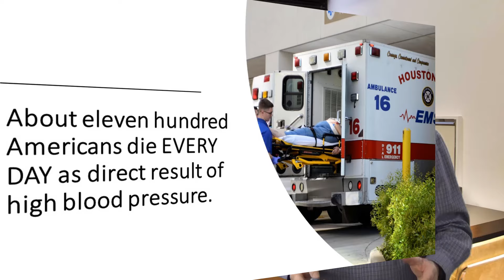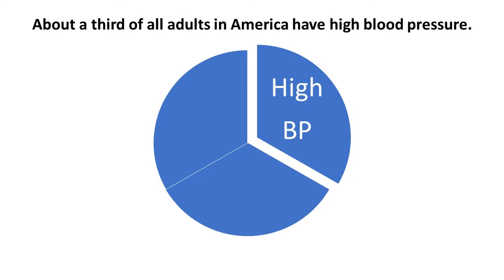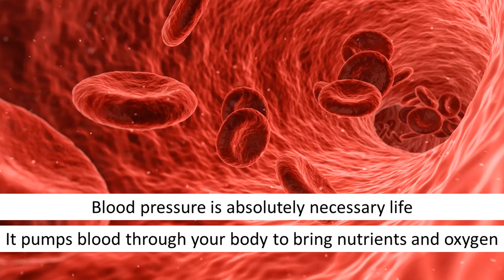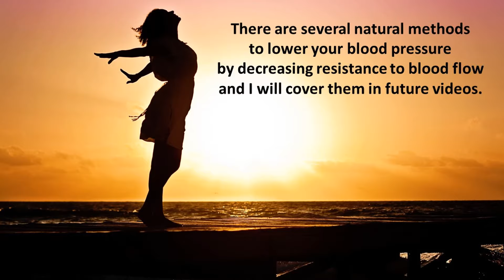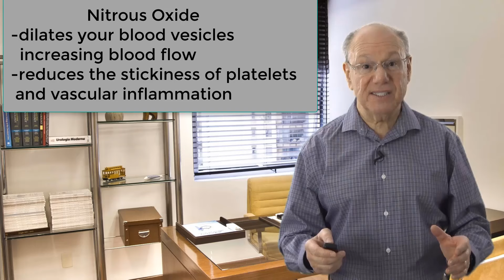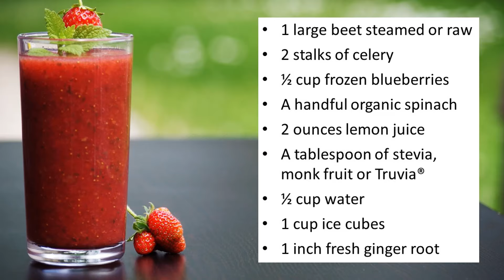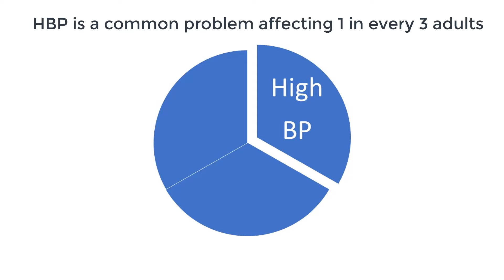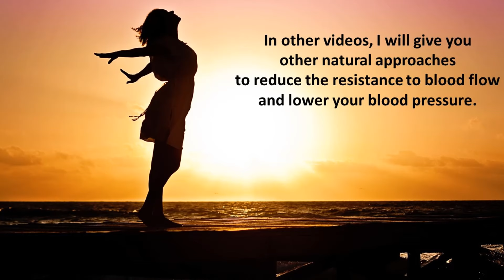The Cause of High Blood Pressure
In this video, Dr. Baritz reveals the surprising cause of 95% of all cases of high blood pressure and what to do about it.

TESTIMONIALS
Testimonials referred to or displayed were volunteered by the makers without an offer of compensation. The results referred to in testimonials may not be typical and others results may vary.